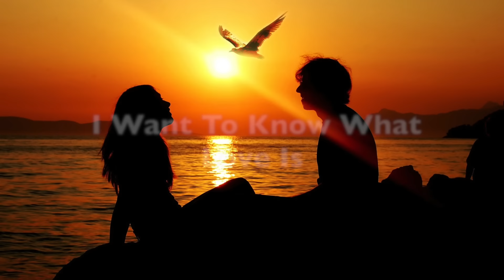Foreigner - I Want To Know What Love Is (Edgar P. Sweet Remix)